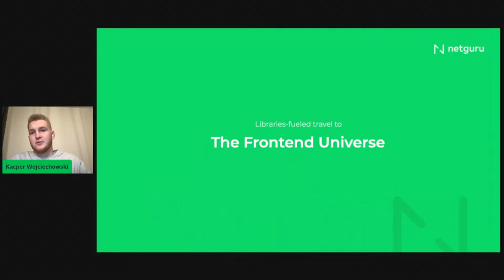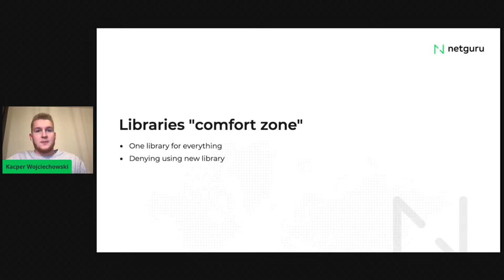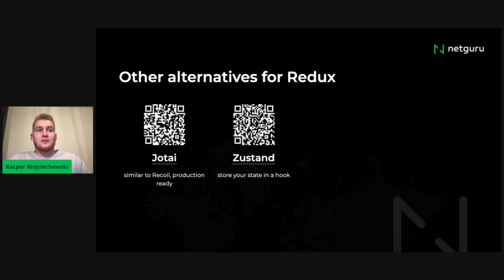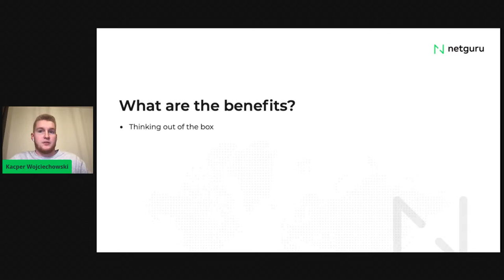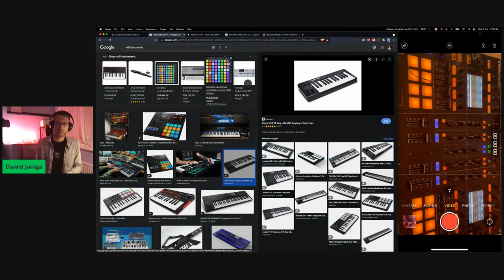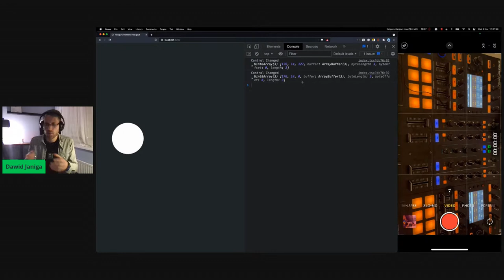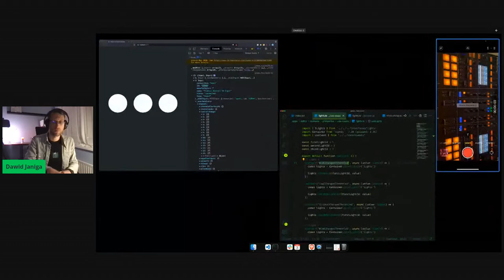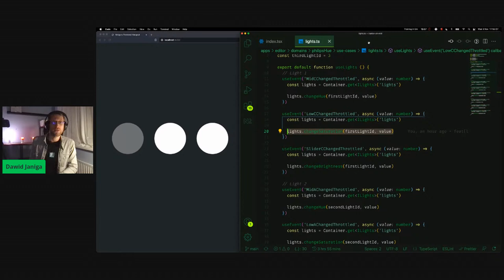Netguru Hangout: The Frontend Universe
We're here with great news for all Frontend developers 🚀
This Wednesday we invite you to another Netguru Hangout: The Frontend Universe 👩🏻‍🚀

Get ready for a libraries-fueled travel across the entire universe of websites — from the first one to the ones we use today. As the universe evolved, new libraries were created and new things appeared over time, so it's hard to keep track of everything. During presentations, we will show you some interesting libraries that you may have never heard of, as well as alternatives to the most popular ones. We will encourage you to get out of your libraries comfort zone.

💁🏻‍♂️Who?

🔥 Kacper Wojciechowski - Senior Frontend Developer at Netguru. A big fan of the latest trends in Frontend. Interested in Frontend from an early age.

🔥 Dawid Janiga - Software Architect Frontend and Team Leader at Netguru with an enormous passion for his job. He is always 100% committed to the project he is working on and ready to take up new challenges that develop his skills.

When and how?

⏰ When: Wednesday, 03 Nov at 5:00 - 6:00 PM CEST

🎥 What: Netguru Hangout: The Frontend Universe - presentations and Q&A session

🎟 How can you join?

The event is 100% free and you can simply watch it via a live stream on Facebook, YouTube, or LinkedIn. To stay up to date, join the event on Facebook!

🔔 Remember to click the reminder not to miss the moment when we go live.